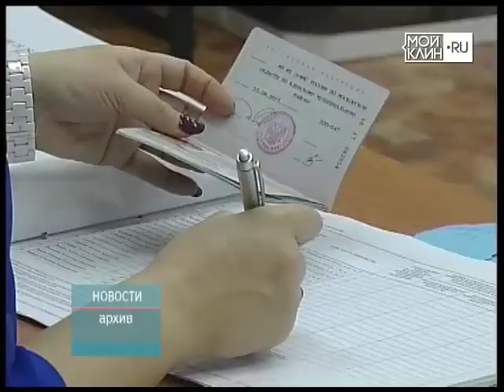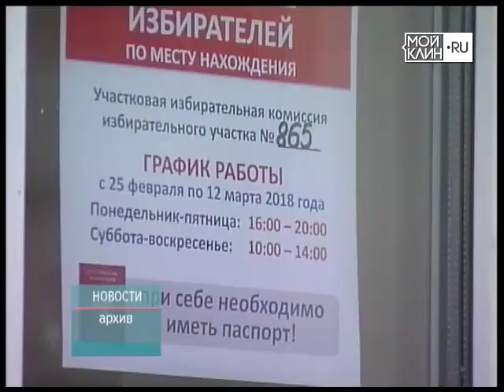ТНТ-Поиск: До выборов Президента России остается меньше недели